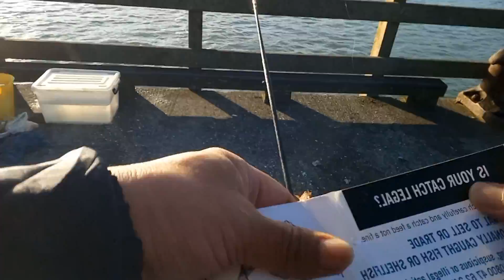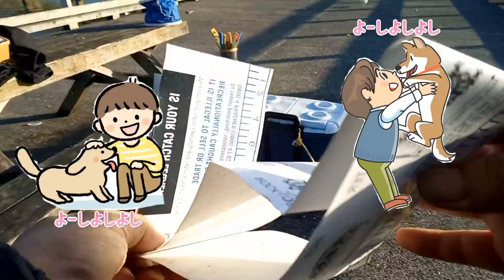[10月上旬釣行] 自作仕掛けで挑む！！ハプニングでも大物ゲット！！